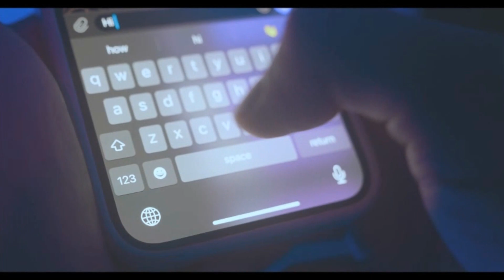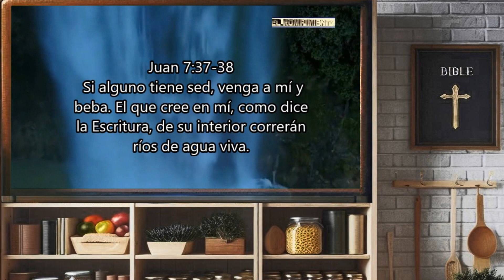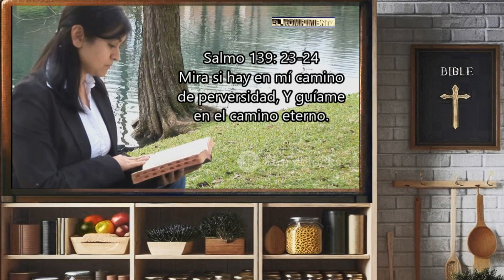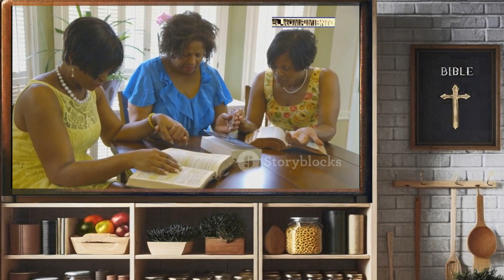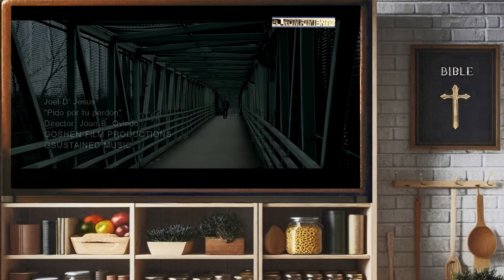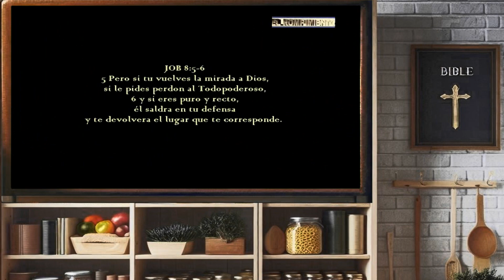Mates con Amigos: La Mujer samaritana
La Biblia dice qua la mujer samaritana iba día tras día a buscar agua en el pozo de Jacob.

Día tras día iba a buscar cómo saciar su vida, cómo saciar la sed que tenía. Pero no lo encontraba.

Ella en realidad no buscaba saciar una sed natural, sino una sed espiritual, una sed que va más allá de lo natural, una sed que se encuentra dentro del alma, dentro del corazón, una sed que se llama vacío.
Dice la Biblia que Jesús le dijo a la mujer samaritana.

Juan 4:10
Si supieras quién te está hablando? Me pedirías agua  y yo te daría agua de vida.
La samaritana probó muchas cosas en su vida. Iba de marido en marido buscando saciar su sed, sin dudas habrá tenido una vida de decepciones.

Juan 4:16
En un momento Jesús le dice; ve, llama a tu marido y ven acá, y ella le dice - no tengo marido. Y Jesús le dice: "Bien has dicho porque el que está contigo no es tu marido".

Juan 4:19
El Señor le reveló su vida, sin que ella le dijese nada al respecto. Por eso la mujer le dice:
"Señor, Me parece que tú eres profeta".

Sin dudas esta mujer habrá tenido una vida llena de decepciones.

Cuántos caminos habrá recorrido, sin  encontrar la felicidad, la estabilidad y la paz para su vida.

Hasta que Jesús le dijo si supieras quién te habla me pedirías y te daría agua de vida.
Todo aquel que tenga sed, dijo el Señor Jesucristo venga a mí y beba. Y de su interior correrán ríos de agua de vida.

Y cuando eso pase en tu vida ya no vas a tener sed jamás. Ya no te va a hacer falta ir al pozo del alcohol, de la droga, de los placeres pasajeros, aquellos que te llenan por un ratito, pero que después te dejan vacío por dentro.

Pero cuando Cristo viene a tu vida, él viene primeramente para sanar y restaurar tu vida. Y una vez que la restaura, la llena con esa agua de vida, que sacia la sed espiritual del hombre.

Yo andaba en el mundo también y bebía de aquellas aguas... Hasta que un día me di cuenta, de que esas aguas, no saciaban mi sed, no podían llenar el vacío que llevaba por dentro.

Yo era como una especie de vasija rota, porque no podía retener lo bueno, no podía asimilar lo bueno  ni siquiera podía hablar lo bueno.

Mateo 12:34
Esto me  recuerda lo que Jesús le dijo a los fariseos:  ¿cómo pueden hablar lo bueno siendo malos?

Esa es la realidad del hombre sin Dios.

Por eso bien dice la Biblia:
Amos 5:6
Busquen al Señor y vivirán.

Que Dios este obrando y bendiciendo tu vida en esta noche.

Fuente: Diario El Rompimiento
Julio 2024